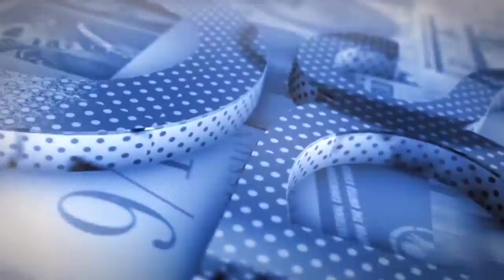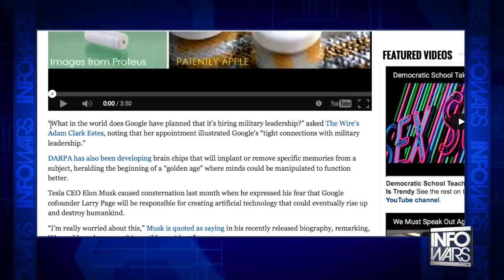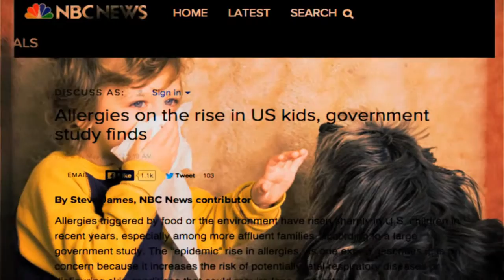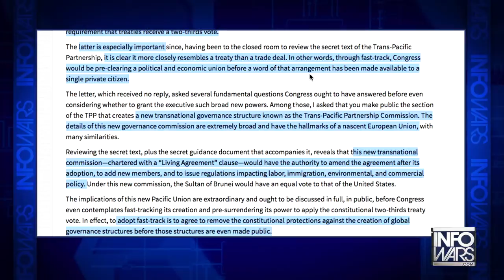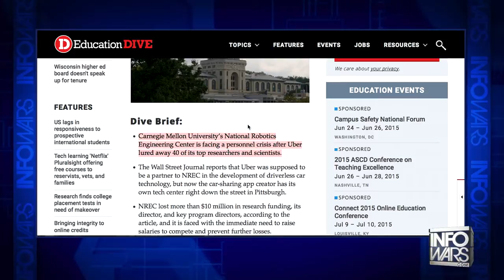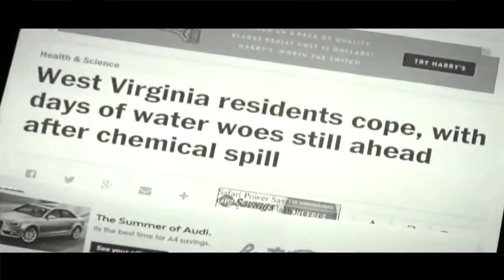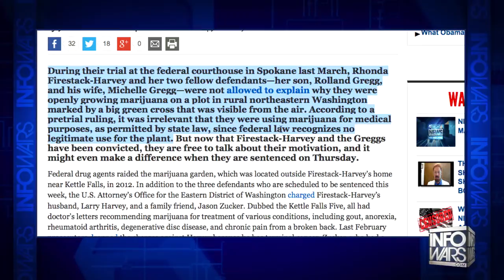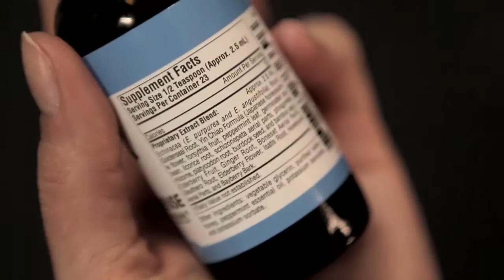Bilderberg 2015 backs Hillary for President? Agenda: Cybersecurity, Greece, Iran & Russia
Similar to the 10 km (6.2 mile) exclusion zone around the radioactive Chernobyl nuclear plant, Austrian Federal Police have seemingly set up a 10 km zone to keep the public away from a hotel where over 150 world leaders will meet in secret.

Over 2,000 police officers are roaming the Austrian countryside to set up roadside checkpoints to keep reporters and the public miles away from the Interalpen Hotel near the city of Telfs, where the Bilderberg Group will hold it’s annual meeting starting Thursday.

By prohibiting people from the right to peaceful assembly in public, the exclusion zone is one of the largest anti-free speech zones the world has ever known.

Iran will be at the forefront of discussion as the Bilderberg confab meets this week in Telfs-Buchen, Austria.

The Islamic nation is currently engaged in talks with the West over its nuclear program.

The Obama administration insists Iran must reduce the number of its operating centrifuges and its stockpile of partially enriched uranium. It must also allow new monitoring of the country’s nuclear program.

The Bilderberg 2015 Conference, scheduled to take place this weekend in Austria will focus, at least in part, on “American elections,” according to a press release on the secretive cabal’s very limited public website.

The factoid appeared along with a list of attendees, one of whom is Jim Messina of The Messina Group – who just happens to be a chief advisor to Hillary Clinton. Messina also heads up the super PAC Priorities USA, which supported Obama and is now firmly in the Clinton camp.

Former DARPA director and now Google executive Regina Dugan, who is helping to develop and promote the idea of an ingestible identification microchip, will be in attendance at the secretive 2015 Bilderberg conference in Telfs-Buchen, Austria.

Dugan’s name appeared on the official list of participants released today on the Bilderberg Group’s official website. One of the topics up for discussion will be “artificial intelligence.” Google Chairman Erich Schmidt along with Demis Hassabis, Vice President of Engineering for Google DeepMind, will also meet with over 100 global power brokers from finance, politics and academia during the elitist confab.